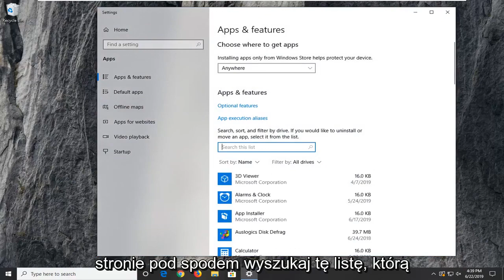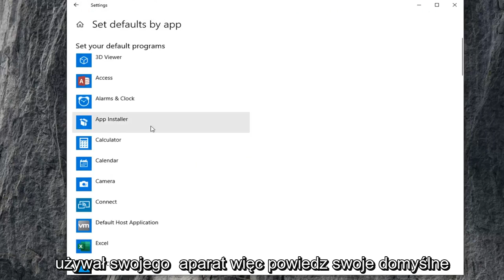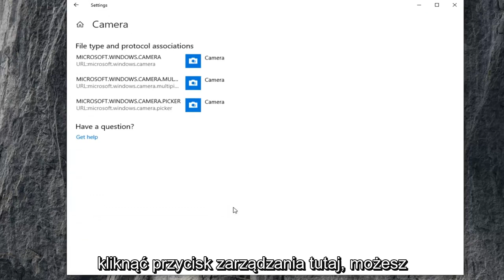Aparat nie działa w systemie Windows 10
Jak naprawić problemy z aparatem w systemie Windows 10 [samouczek]

Niektórzy użytkownicy systemu Windows 10 zgłaszają, że podczas próby uzyskania dostępu do aplikacji Aparat otrzymują kod błędu 0xA00F4243 (0xC00D3704). Zazwyczaj kod błędu jest wyświetlany wraz z następującym komunikatem o błędzie: „Zamknij inne aplikacje. Wygląda na to, że inna aplikacja już korzysta z aparatu.0xA00F4243(0xC00D3704)”. W większości przypadków ten problem wydaje się występować w sposób ciągły, a komunikat o błędzie wskazuje na inną aplikację, która już korzysta z aparatu. Zgłoszono, że problem występuje w systemach Windows 10 i Windows 8.1.

Ten samouczek dotyczy komputerów, laptopów, komputerów stacjonarnych i tabletów z systemem operacyjnym Windows 10 (Home, Professional, Enterprise, Education) wszystkich obsługiwanych producentów sprzętu, takich jak Dell, HP, Acer, Asus, Toshiba, Lenovo i Samsung) .